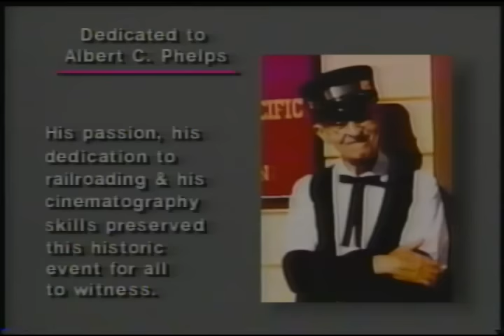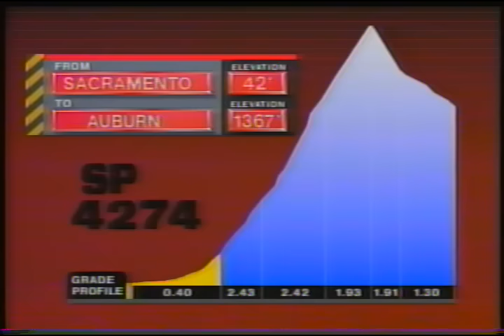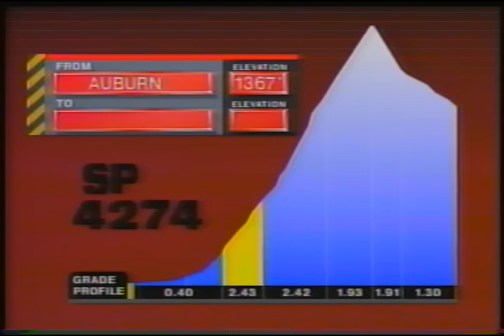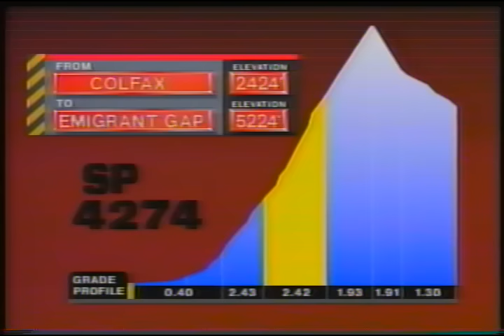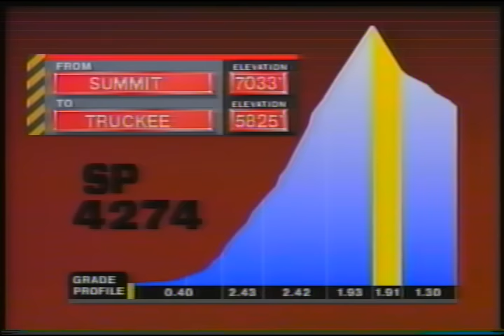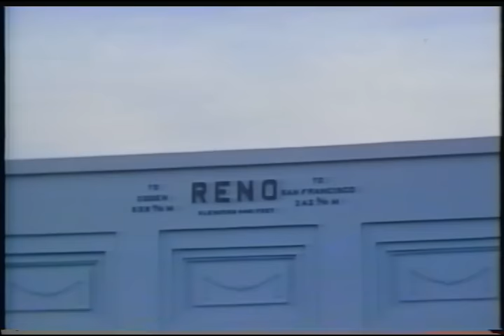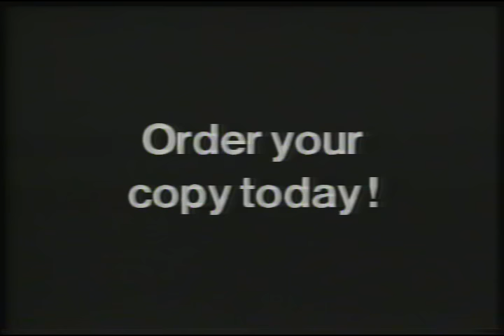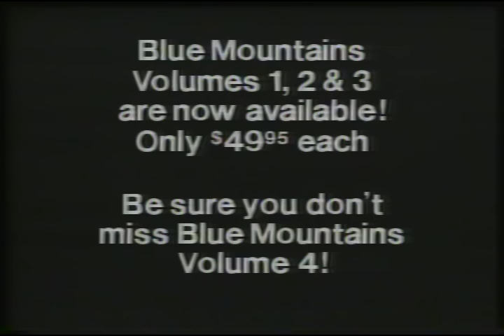last run of a cab forward over donner pass